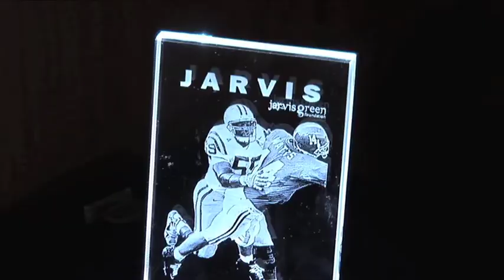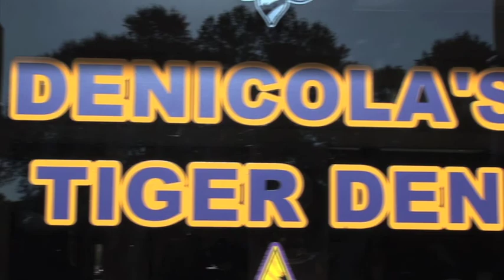Jarvis Green Foundation 1st & Goals Baton Rouge, Part 1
JarvisGreen.com  Jarvis Green Foundation Baton Rouge LSU, Wine Tasting Gala